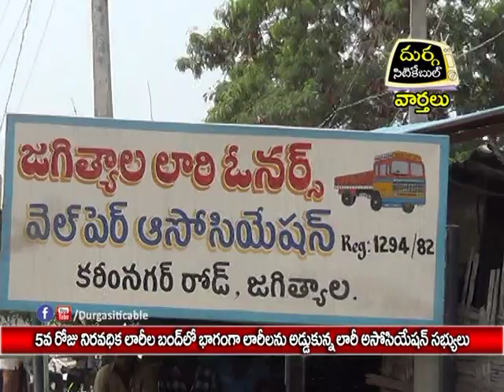Lorry Owners indefinite strike 5th day_Lorry Owners Association_Durga Siti Cable |News|03.04.17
5వ రోజు నిరవధిక లారీల బంద్ లో భాగంగా లారీలను అడ్డుకున్న లారీ అసోసియేషన్ సభ్యులు|Durga Siti Cable |News|03.04.17